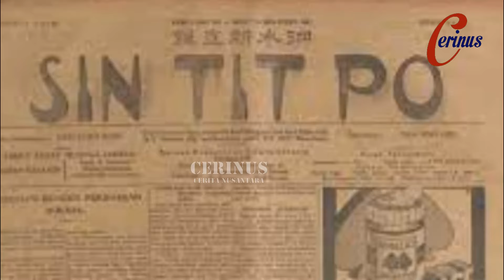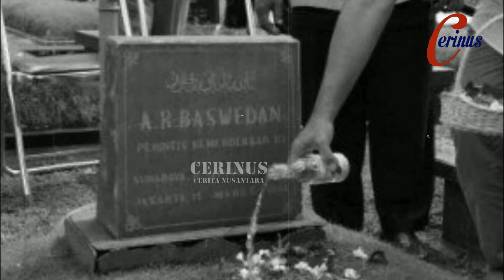Pahlawan Nasional Keturunan Arab: Abdurrahman Baswedan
H. Abdurrahman Baswedan  atau populer dengan nama A.R. Baswedan (9 September 1908 – 16 Maret 1986) adalah seorang pahlawan nasional.beliau merupakan kake dari anies baswedan